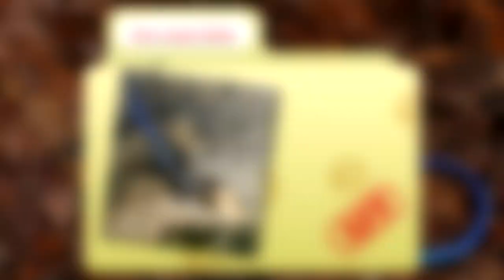Five Lined Skink Facts: the BLUE TAIL Skink 🦎 Animal Fact Files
The five lined skink is also known as the blue tail skink or blue tailed skink, but they're also known as scorpions!!! Learn more five lined skink facts on this episode of Animal Fact Files!

Scientific Name: Plestiodon fasciatus
Range: eastern North America
Habitat: under logs and debris, along waterways in open habitats, often seen on human homes
Size: 3 inches (7.6 cm) in body length, more than 8 inches (20 cm) including tail
Diet: spiders, roaches, other arthropods as well as worms and baby mice
Threats: birds, snakes, other lizards, carnivorous mammals, etc.
Lifespan: about 5 years

Five Lined Skink BLUE TAILED SKINK 0:00
Five Lined Skink HABITAT 0:58
Five Lined Skink LIFE CYCLE 1:40
Five Lined Skink DIET and THREATS 2:25
Five Lined Skink SCOPRIONS 3:03
Thanks! 3:35